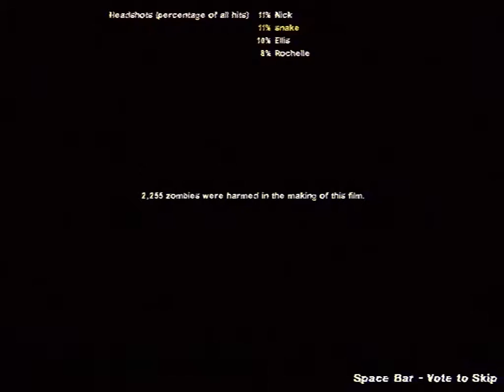Left 4 Dead 2 - Dark Carnival (4:3, VHS, CRT Friendly)